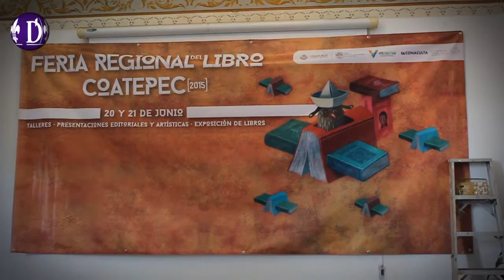Presentan Feria Regional del Libro en Coatepec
Xalapa, Ver. El Instituto Veracruzano de la Cultura, presentó en Coatepec la primer Feria Regional del Libro Coatepec 2015.